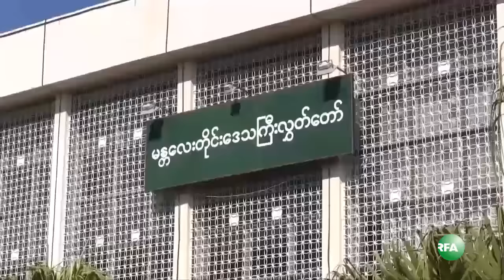Mandalay Parliament Criticizes Budget over Lack of People’s Interests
မႏၱေလးတိုင္းေဒသႀကီးရဲ့ ၂၀၁၇-၂၀၁၈ ရသံုးမွန္းေျခေငြစာရင္းမွာ ေဒသခံျပည္သူေတြရဲ့ လိုအပ္ခ်က္ေတြကိုအေျခခံ ေရးဆြဲထားျခင္းမရွိဘူးလို႔ ဒီကေန႔က်င္းပတဲ့ မႏၱေလးတိုင္းလႊတ္ေတာ္အေရးေပၚအစည္းအေဝးမွာ လႊတ္ေတာ္ဥကၠဌ နဲ႔ ကိုယ္စားလွယ္ေတြက ေ၀ဖန္ၾကပါတယ္။

RFA သတင္းေထာက္ ကိုေက်ာ္သူက တင္ျပေပးထားပါတယ္။
လြတ္လပ္တဲ့အာရွအသံ

ျမန္မာသတင္းနဲ႔ဗီဒီယိုေတြၾကည့္ႏုိင္ဖို႔